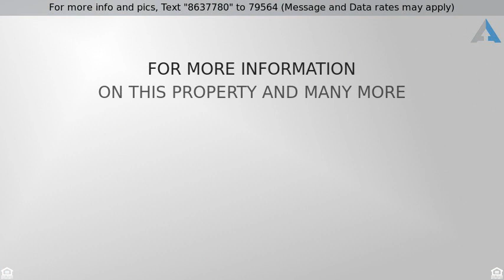Priced at $345,000 - 22057 East Calle de Flores, Queen Creek, AZ 85142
4 Bedroom/ 3 Bath home in the Villages At Queen Creek

WOW, Great home in a great community, spacious floor plan. Bay window in master bd, living room, den/office. 4th bedroom downstairs with double doors and closet. Garage has storage shelves, with side entry door.